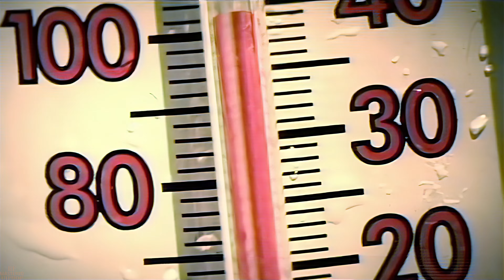Keith Murray, Tyrese: Nobody Does it Better (EXPLICIT) [UP.S 4K] (2008)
AUDIO FORMAT: FLAC (28MB)
Produced by: Erick Sermon
Album: Track 8 on Rap-Murr-Phobia
Label: KOCH Records